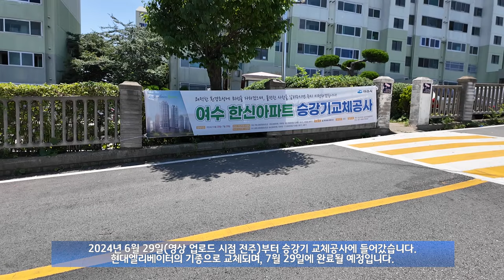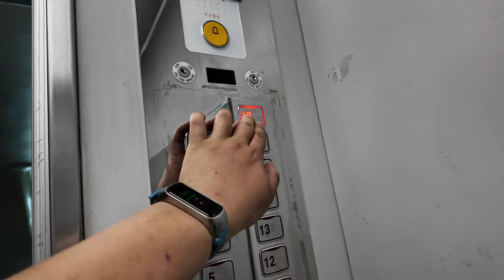두개의 기종, 그리고 교체공사 진행중! | [엘리베이터 탑사기] 전라남도 여수시 고소동 고소동한신아파트 LG산전엘리베이터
0:00 인트로(With 여수해상케이블카)
0:11 교체공사 실시 안내 현수막
0:20 104동 5,6 라인(MEI, 7029-453)
2:27 104동 7,8 라인(7029-454)
4:45 아웃트로

여수 고소동에 위치한 고소동한신아파트는 1999년 상반기에 입주가 시작된 5개동/433세대/최소 4층~최대 20층 규모의 아파트단지입니다.

산 정상에 아파트가 있어서 여수 구도심 일대에서 이 아파트를 쉽게 볼 수가 있는데, 여수해상케이블카를 타면 아파트의 모든 동을 내려다 볼 수가 있답니다!

▷승강기 소개
영상 업로드일 기준으로 1998년식 LG산전 창원공장(현 OTIS엘리베이터)의 기종이 설치됐는데, 동별 층수 차이가 심한지라 엘리베이터의 기종이 두개로 파편화되어 있습니다.

20층으로 된 5개 라인은 MEI를 운용, 그 외 12개 라인의 엘리베이터는 LEI를 운용중니다. 속도는 MEI 설치 라인은 90m/min, 그 외 모든 라인은 60m/min이 적용됐습니다. 용량은 전 인 모두 15인승/1000kg입니다.

운전반(COP)과 승장 홀버튼은 한차례 OTIS 순정부품으로 교체됐습니다. 도착 안내는 전자식 차임벨이 나오는데, 라인 별로 안 나오는 엘리베이터도 있었습니다. 내장재는 백색의 도장강판 재질이 적용됐어요.

한편 이 곳의 엘리베이터는 6월 29일부터 승강기 교체공사에 들어갔습니다. 현대엘리베이터의 기종으로 교체되며, 이중 네대에 한해 여수시/전라남도에서 보조금을 지원받아 공사를 진행하고 있습니다.